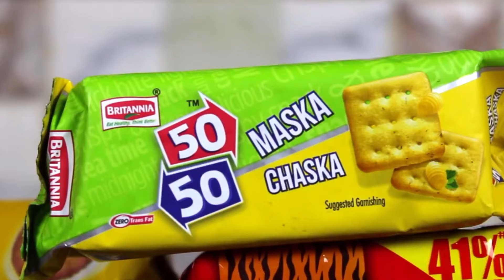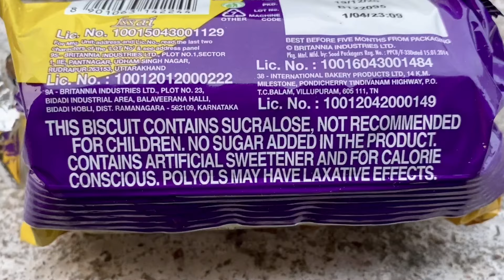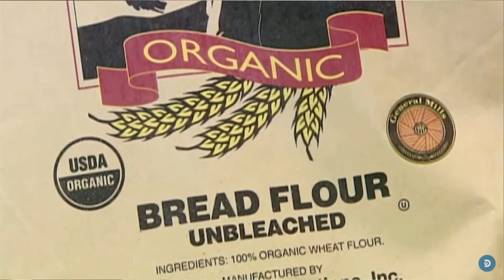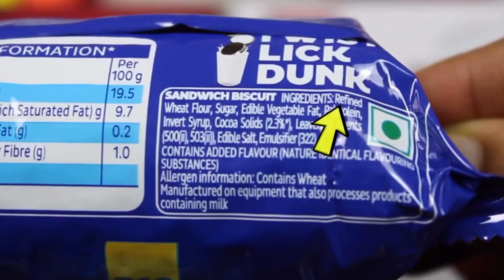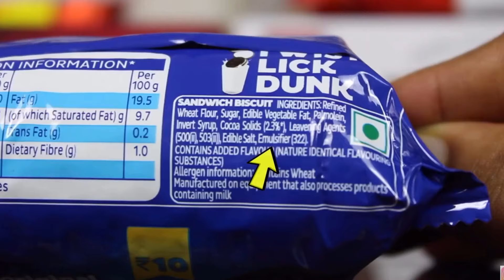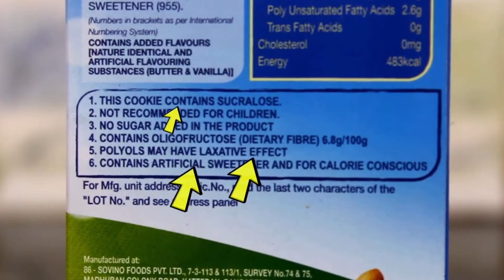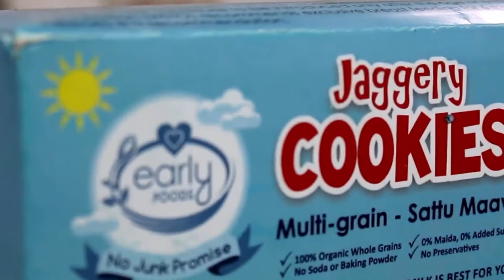Best Baby Biscuits| Can we Give biscuits to 3,4,5,6,7,8,9 Month baby?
Can I Give Biscuits to my 3,4,5,6,7,8,9,10,11,12 Month baby?
Which is the healthiest Biscuit in the Indian market?
Are you aware of the ingredients that goes in making your favourite cookies? Loads of sugar, artificial colours, flavours, hydrogenated oils to say the least. So, if you are looking for best biscuits for your babies,childrens,toddlers,kids, you should know the best biscuit in the Indian market.

BEST BISCUITS IN THE INDIAN MARKET:
1. The Growing Giraffe Ragi Biscuits
2.Early Foods - Organic Dry Fruit & Ragi Amaranth Jaggery Cookies X 2

Can I give Biscuits to my Baby?
This is one of the most common questions I get from Moms, and the questions often come with the expectation of a positive response! In India, it is very common to feed babies biscuits and milk, and biscuits are also the most popular snacks given to toddlers.
Many Moms think that biscuits are a very convenient food, and they’re not wrong. But it’s the kind of biscuits that makes all the difference between a preservative-laden diet lacking in essential nutrients and a fully balanced, wholesome one. So let’s come back to the million dollar question:

Here’s the short answer: Absolutely NO!! While it is certainly not recommended for infants, I discourage store bought biscuits even for toddlers. However homemade biscuits and cookies with out preservatives and baking powder can be given to young children.

What goes into commercial biscuits?
To understand what your favorite biscuit actually contains, I’ve done some research on biscuit ingredients.
1. Wheat Flour
The term wheat flour  can be misleading as some may think that it refers to whole wheat flour, when in reality, ‘wheat flour’ simply means that it’s refined flour, or maida.
Disadvantages of maida:
Maida is refined wheat flour, stripped of all its nutrients.
The refining process removes not just the nutrients, but dietary fiber and proteins as well.
Refined flour can mess up a baby’s digestion and may create constipation in babies.
2. Sugar
Everyone knows that sugar is not advisable for babies, but the fact is that when it comes to commercial food, we never know how much sugar goes into each pack as the percentage is not mentioned on the label.
3. Invert Sugar Syrup
Is invert sugar healthy?
No, it isn’t. Since it contains unbound fructose, it is not recommended even for adults, and certainly shouldn’t be in young children’s diets.
4. Raising Agents:
Raising agents include baking soda and baking powder which are generally not advised for babies and young toddlers.
5. Salt:
A baby’s daily salt requirement is less than 1 gram which she is most probably getting from breast milk or formula. Any more and it can put a burden on her tiny post. Biscuit labels don’t mention the percentage of salt in them; hence it can contain a dangerous amount that can harm the baby.
6. Milk Solids:
‘Milk solids’ refers to the dried powder left after all the water is removed from liquid milk. They are usually added for a smoother feel to the finished product. This can prove harmful for kids with a lactose intolerance problem. Besides, cow’s milk and milk products are not recommended for babies under 1 year.
7. Emulsifier:
Emulsifiers are added to biscuits to stabilize the fat and water, and are regarded as minor additives. Most emulsifiers are synthesized chemicals and there are strict legal restrictions on how much can be used in any food product. Recent studies show that emulsifiers can mess with the good bacteria in our gut, creating digestive problems. Some emulsifiers like soy lecithin can create trouble for those with allergies.
8. Added Flavours
Added flavors can include practically anything, from vanilla to fruit. In any case, they are 100% synthetic and not something you’d want anywhere near your baby!
serd
What biscuits can I give my baby?
Now you know what kind of biscuits you can’t give your baby, so let’s get to the good ones that are safe for babies and kids. You can choose biscuits that fall into any of these categories:

Homemade
Whole wheat
Without preservatives and additives
No artificial sugar
No salt
No baking powder or salt
FAQ:
What age can you give babies biscuits?
At What Age Should I Introduce Teething Biscuits? recommends that you shouldn't introduce teething biscuits until 8-12 months of age.
Can I give Marie biscuits to 6 months baby?
Please avoid biscuits to babies. It's made of maida. ... So never give to babies. They can never digest and will lead to constipation.